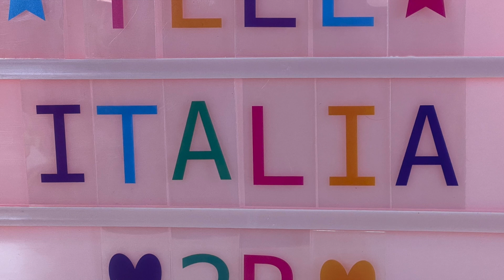DIY COME CREARE CACTUS cuscino della suocera Echinocactus grusonii Fommy Foam Foami Foamy Gomma EVA.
► Il video e' un commento formato dalla mia opinione personale.

Vivo tra Italia e Messico. Ho vinto nel 2011 un concorso ed insegno per 6 mesi all'anno all'universita' messicana. Gli altri 6 mesi li trascorro a Roma.

► Chi sono?
Sono professore universitario di Economia internazionale presso la Facolta' di Scienze Politiche (Universita' pubblica)

Ho pubblicato 2 libri:
2106 "Los Ultimos Combatientes" Pubblicato dall'universita'
2020"Italiano para todos" Pubblicato dall'universita'

Sono giornalista. Ho pubblicato 151 articoli in giornali nazionali

Ho condotto 38 programmi in radio.

Sono collaboratore RAI come produttore esecutivo (consulente)